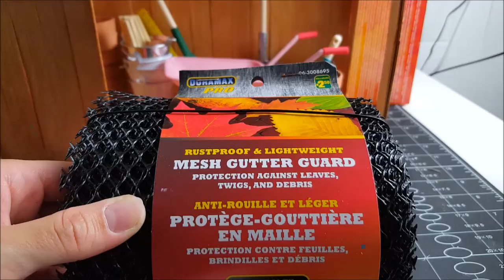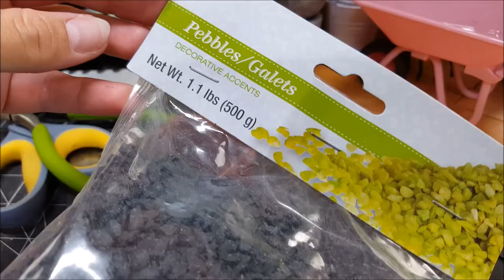How to make a Garden Shed for Dolls with Accessories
In this Video I am making a Doll Garden Shed with Accessories like: a leaf rake, shovel, a nest for birds, wooden crates, and more. Enjoy!